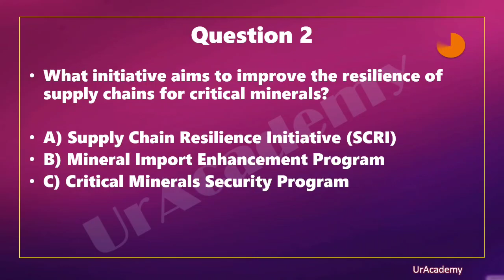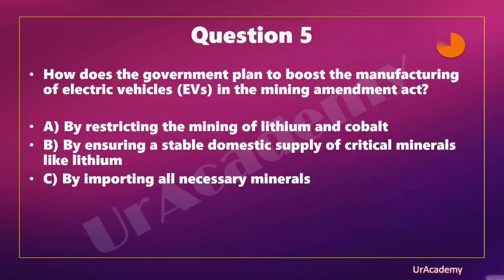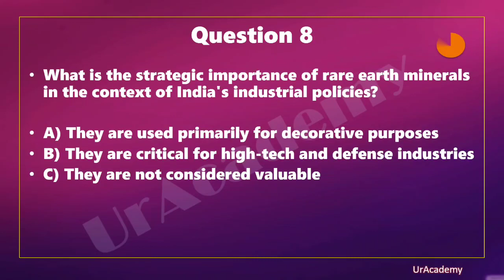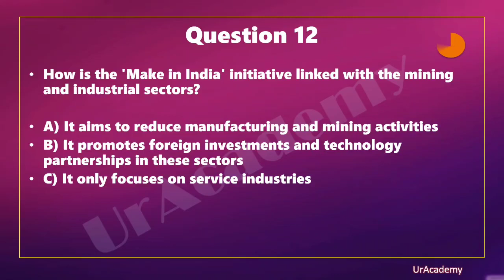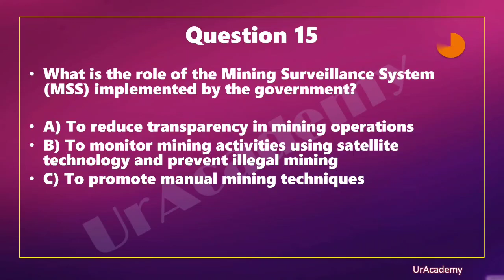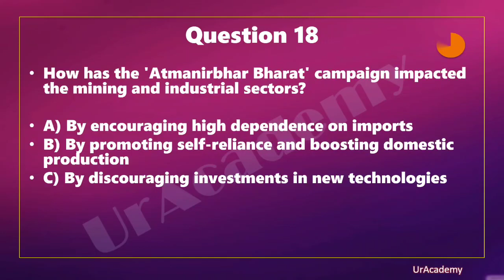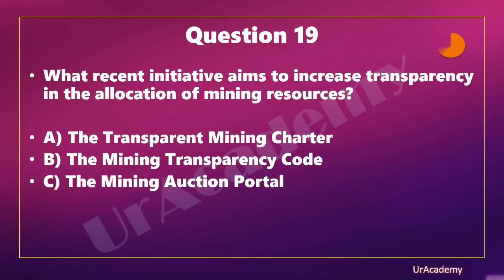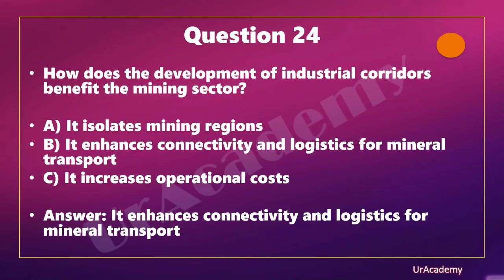Current Affairs Quiz - Economy- Part 16.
Get ready to conquer the Civil services exams with our quiz videos! Whether you're a beginner or an experienced aspirant, our channel provides a platform to test your knowledge, learn new topics, and stay ahead of the competition.